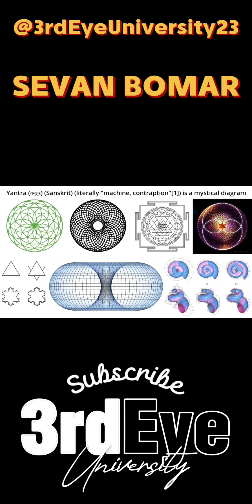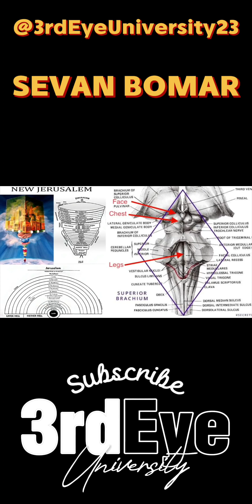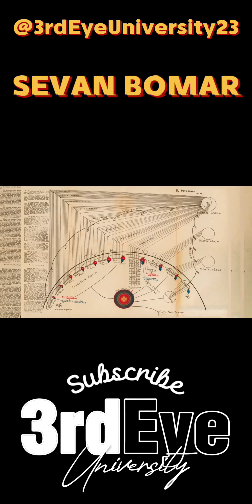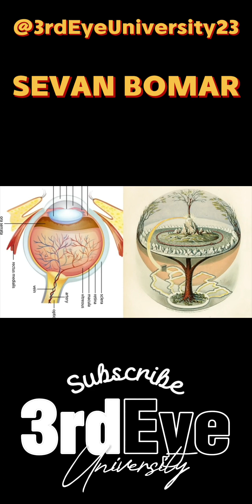Sevan Bomar || The Archetype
Sevan Bomars Class